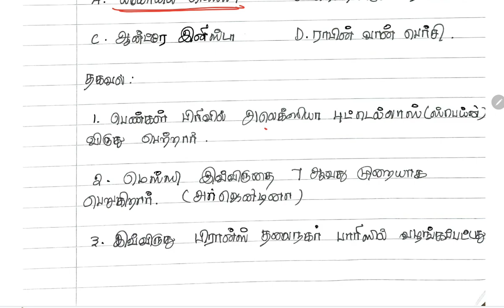Daily Current Affairs in Tamil | March 1 | RENUPRIYAN | GK SHANKAR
Test Batch and Online Class Details